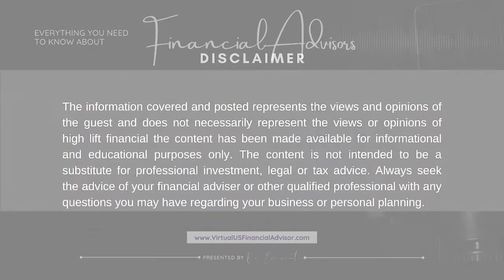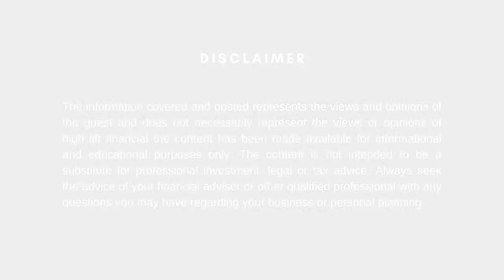How a Financial Assessment Process Works Part 5: Family Considerations and Family Succession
Hello and welcome to the Virtual U.S. Financial Advisors podcast. In this fifth part of our series, our guest, Matt DiFrancesco goes in-depth as he discusses his financial assessment process and shares some insights on family considerations and succession planning.

Matt DiFrancesco is the Founder, Principal, and Member of HighLift Financial. His current focus is in the automotive repair/collision space, but he also works with a number of different family businesses out there.

Join us today as Matt discusses the value of having the family involved in planning for the future of the business and why family meetings are vital.

He also talks about:
(00:00) Intro
(03:30) The first step in planning for the family business succession
(04:44) Why does he prefer the founders of these family businesses to share their story
(06:23) The importance of finding out what your child’s passion and interest are
(07:09) The steps to take to encourage the child to learn how to take over the business
(08:53) How to overcome situations where the next generation has no interest in taking over the business

P.S. Each person’s financial concerns are different.  To take your financial assessment with Matt, go and click on Let’s Talk.

The information compiled and posted here solely represents the opinions and views of the guest. It might not be similar to the opinions and views of High Lift Financial. It is not a substitute for tax or legal advice or professional investment.

Always consult your financial advisor with any personal or business planning queries. DiFrancesco Financial Concierge, LLC. d/b/a HighLift Financial is a Registered Investment Advisor registered with the State of Pennsylvania and subject to the State of Pennsylvania’s regulatory oversight.

Matt DiFrancesco has worked with family businesses of various kinds over the past three decades. During that time, he has established himself as a valued advisor in all aspects of family businesses, from customized retirement plans and financial planning to cash management planning.

Today, Matt is the Principal and Financial Technician for automotive repair professionals at HighLift Financial where he and his team of professionals help small to mid-sized family business owners (including those from outside the automotive industry) navigate all of the critical financial events that happen inside and outside their business.